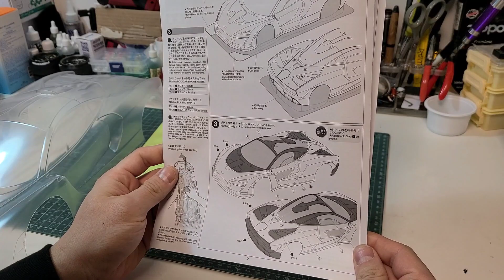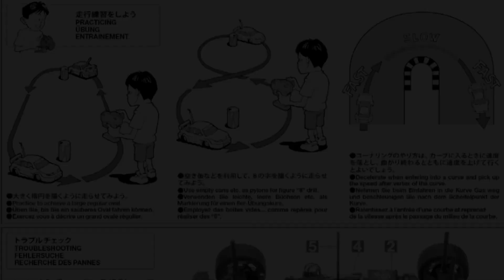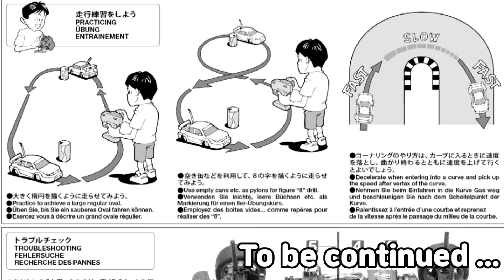타미야 RC카 바디도색 멕라렌 세나 LED작업 까지 Tamiya McLaren Senna Paint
잡담친목 및 조립 도색 문의